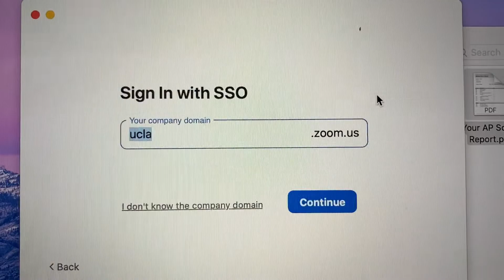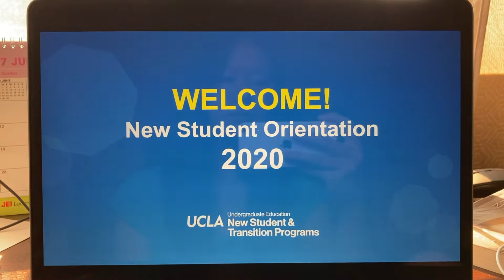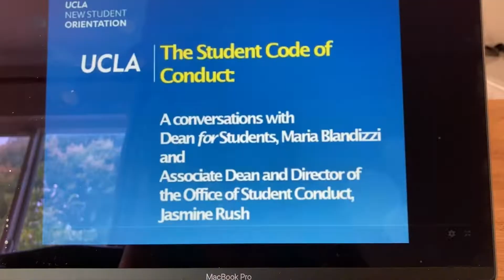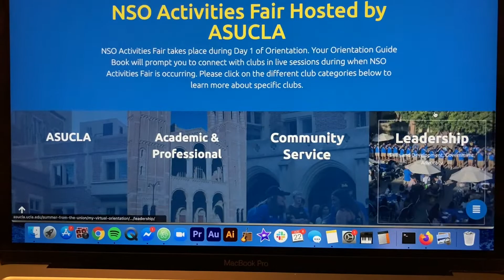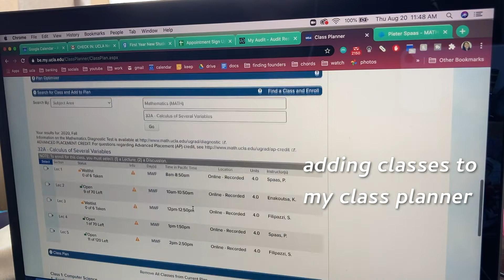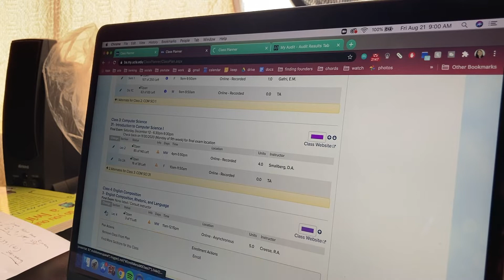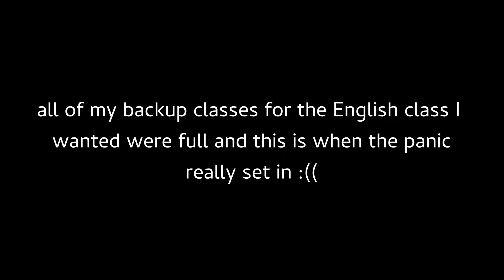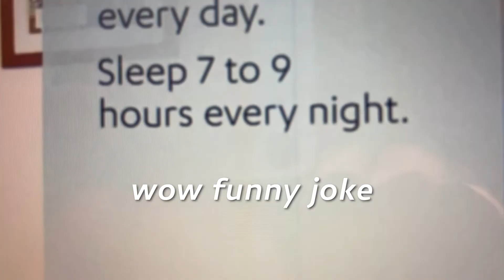my ucla orientation vlog 2020 🐻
ya girl is about to become a college student! i still can't fully believe it's happening so soon and that i get to go to ucla. like wow. if only junior year me, running on 3 hours of sleep a day and stressed out in the middle of all of those APs and crazy teachers and SATs, could have seen me now...

(in accordance with ucla's privacy policy, i didn't record any activities in zoom with other students, so that's why there are so many shots of me talking to a screen LOL)